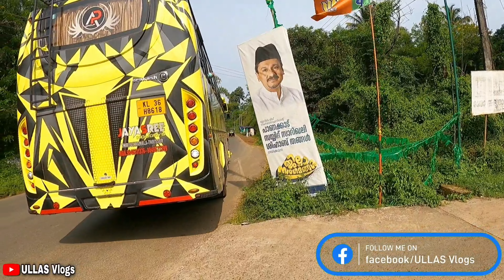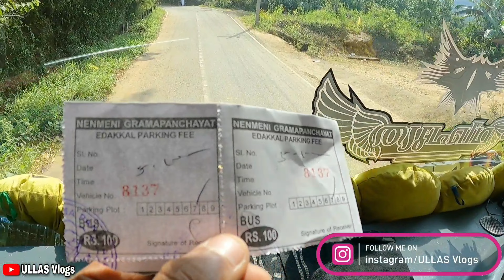ആ പഴയ കാലം ഇനിയെന്ന് തിരിച്ചു വരും😔| Vlog Bofore TOURIST BUS issue | Wayanad trip part 2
ആ പഴയ കാലം ഇനിയെന്ന് തിരിച്ചു വരും😔| Vlog Bofore TOURIST BUS issue
Wayanad trip part 2

Gears I Use:

Gopro hero 9
Gopro hero 8
Gopro extra battery
SD card 128GB
SD card 64GB
Mini tripod
External SSD 500GB
External SSD 1TB
SSD case